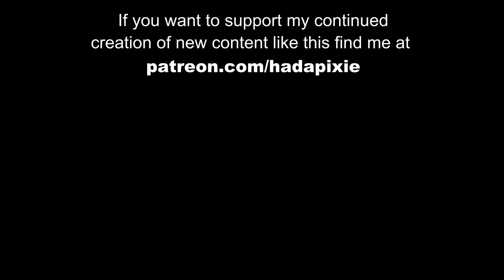a little BDSM chat: About Boundaries and More on Safewords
Stay safe out there! 18+ chat about the kink community